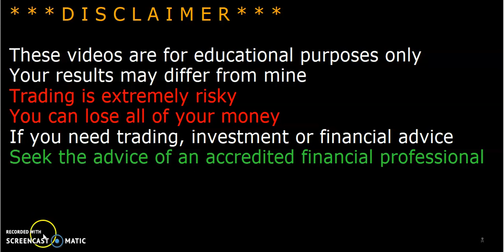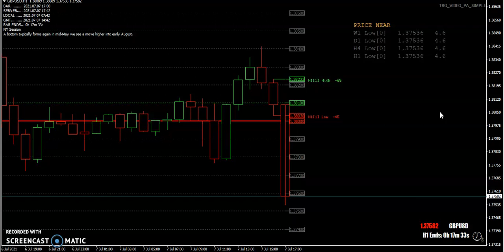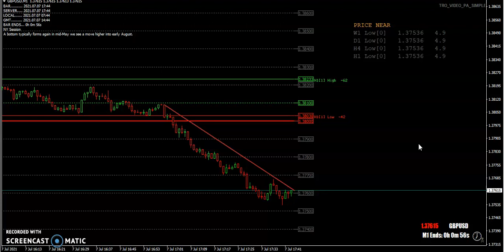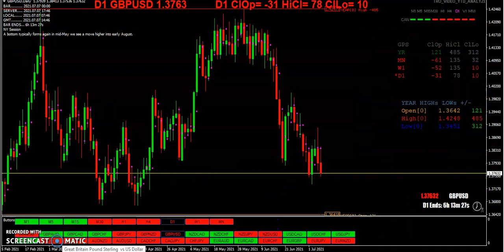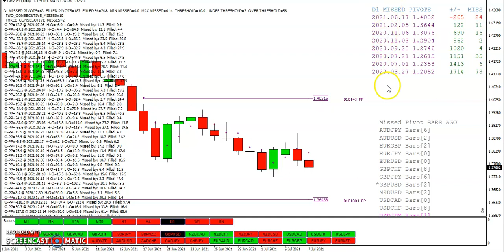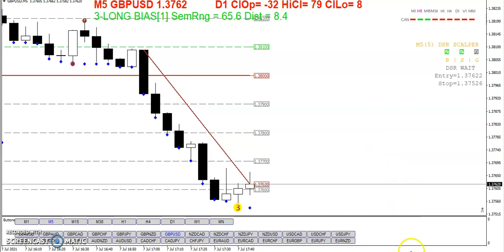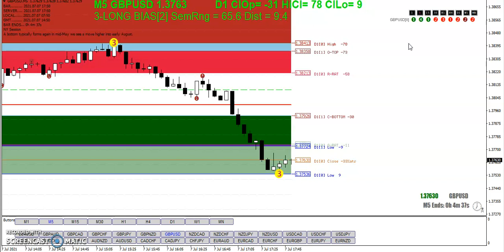20210707 TRO TRADING BREAD AND BUTTER TRADES PART 3 WITH WALMAL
BREAD AND BUTTER TRADES PART 3 WITH WALMAL